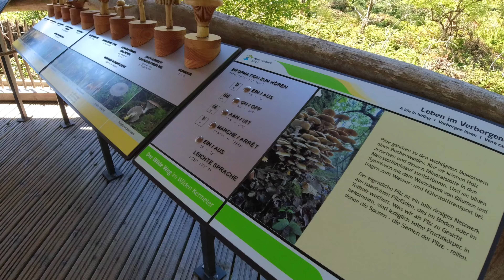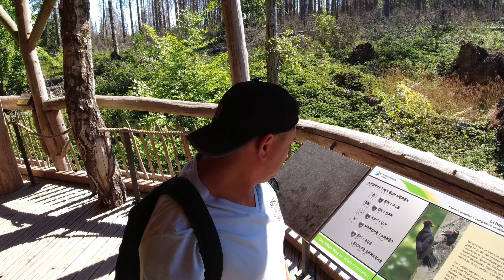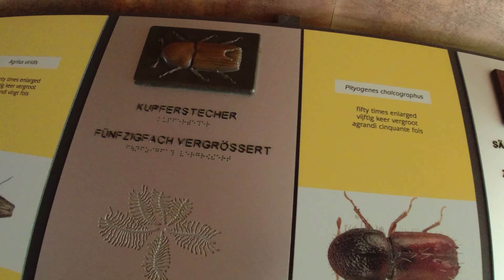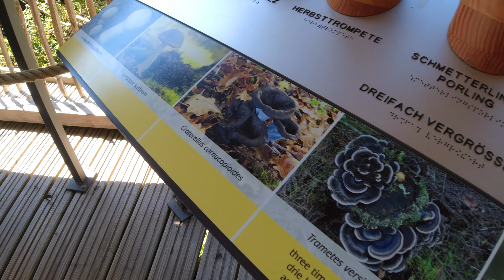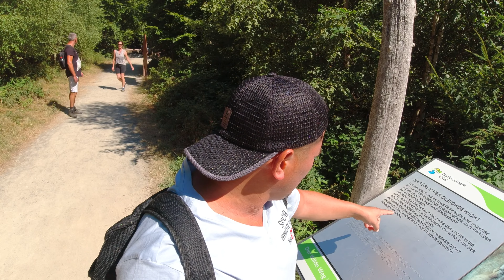Wilder Kermeter Naturerlebnisraum eine Traum Wanderung die mann erleben muss